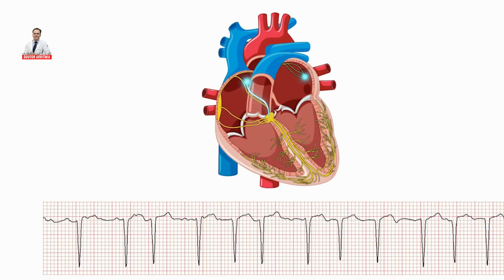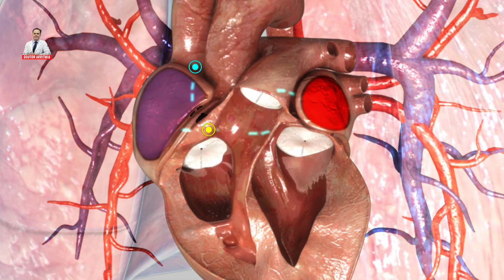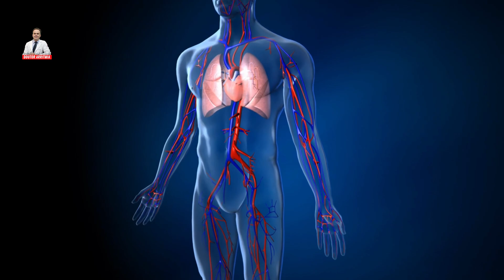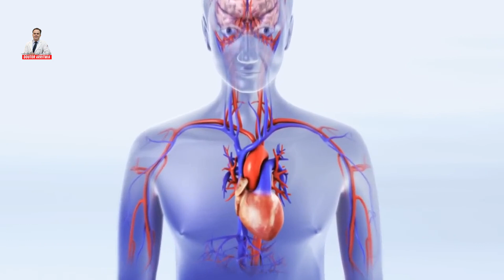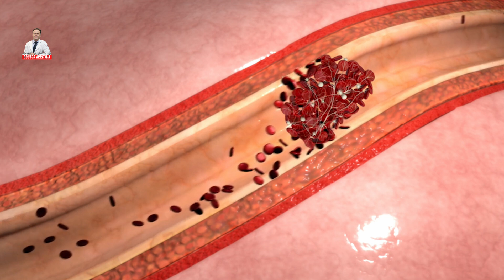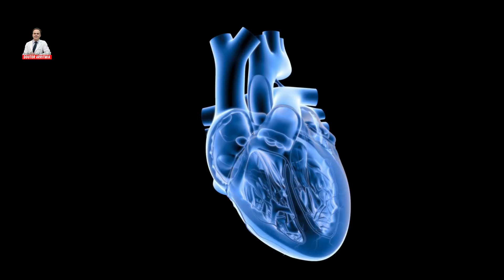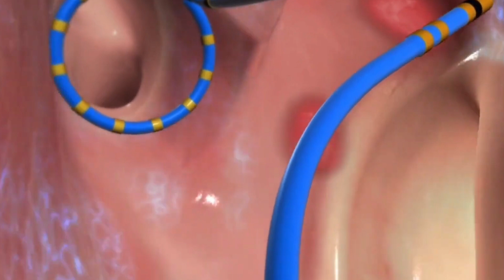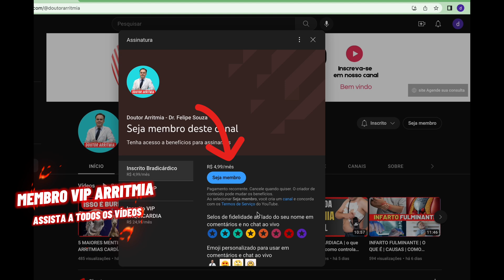FIBRILAÇÃO ATRIAL | SAIBA TUDO sobre a ARRITMIA mais COMUM do MUNDO